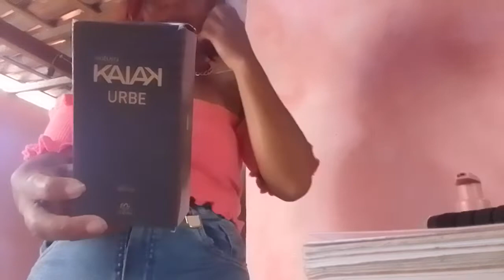eu amostrando os perfume e cecador chapinha e outros